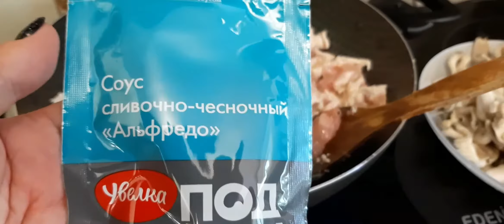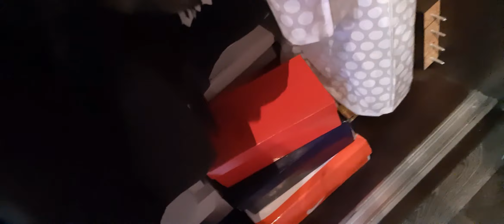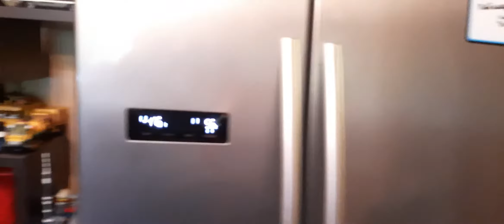уборка весь день уборка и подготовка к завтрешнему празднику.